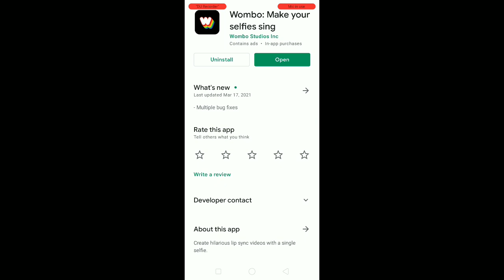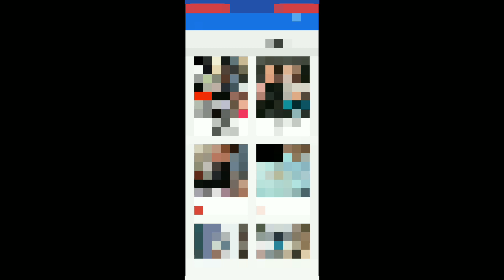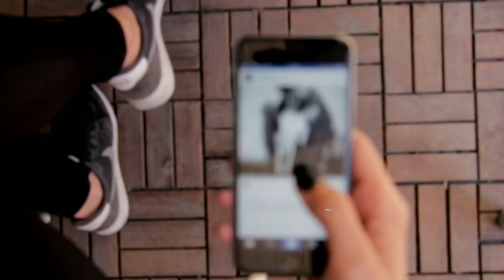how to make face moving video on instagram | head move video editing | animate face from photo